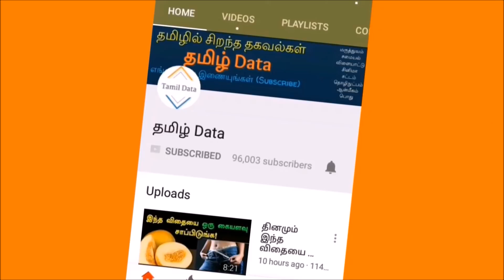ரசிகர் மன்ற நிர்வாகிகளைச் சந்திக்கும் விஜய்.பிறந்தநாள் அன்று அதிரடி அறிவிப்பை அறிவிக்கிறார்?